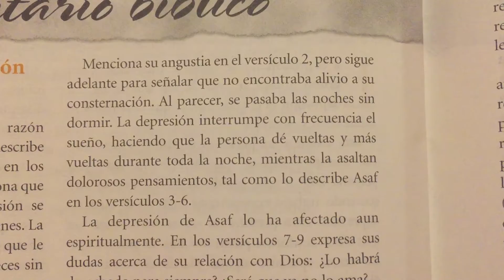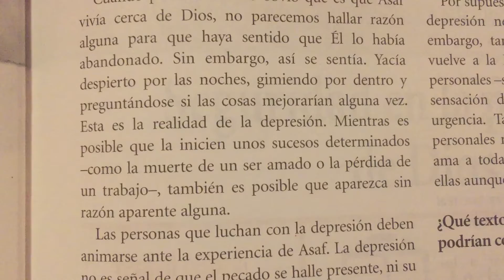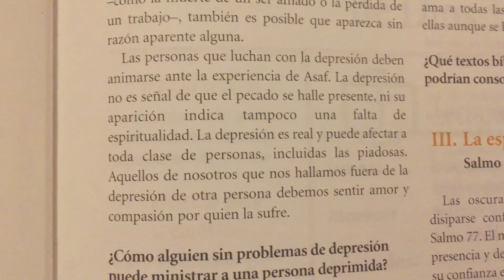La realidad de la depresión